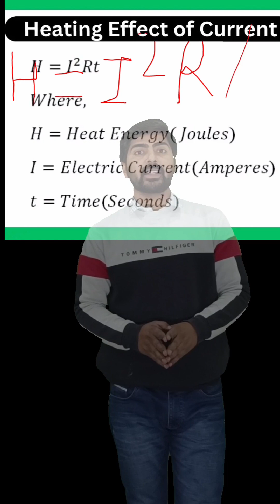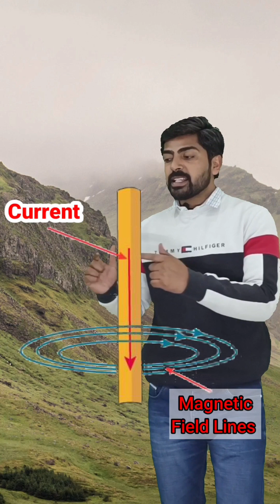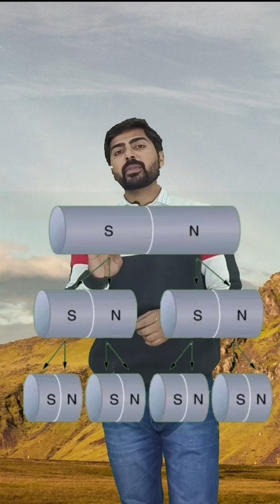Magnetic Effect 🧲 Of Electric Current ⚡ Class 10📝 Right hand Thumb Rule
Magnetic effect of electric current is one of the major effects of electric current in use, without the applications of which we cannot have motors in the existing world. A current carrying conductor creates a magnetic field around it, which can be comprehended by using magnetic lines of force or magnetic field lines.The nature of the magnetic field lines around a straight current carrying conductor is concentric circles with centre at the axis of the conductor.
The main effects are given below:

Production of the magnetic field due to a current flowing through a coil.

When current flows through a conducting solution, chemical reactions take place in the solution. ...

When an electric current is passed through a conductor, the conductor becomes hot after some time and produces heat.

Right hand thumb rule states that, “If you imagine holding a current carrying wire in your right-hand with your thumb pointing towards the direction of electric current flow then the direction in which your fingers curl, gives the direction of lines of force of the magnetic field”.
Class 10